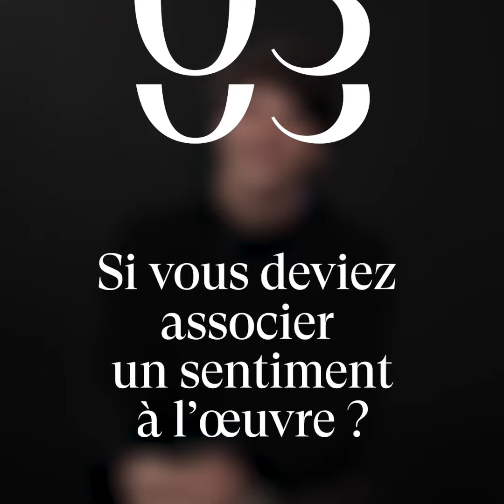TOÏ TOÏ TOÏ I 5 questions sur KONTAKTHOF avec GERMAIN LOUVET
Le danseur Étoile Germain Louvet répond à 5 questions autour de "Kontakthof", à l'occasion de son entrée au répertoire du Ballet de l'Opéra national de Paris.

Retrouvez Germain Louvet dans la pièce de Pina Bausch, jusqu'au 31 décembre au Palais Garnier